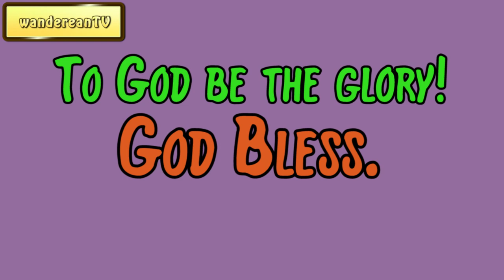John 14:19 - Life In Christ || Charles Spurgeon’s Sermon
Charles Spurgeon
Sermons